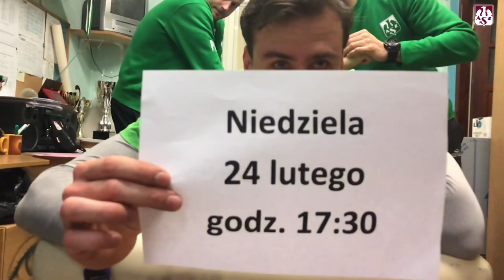Co znaczy dla Ciebie AZS?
Co znaczy dla Ciebie Olsztyn? Co znaczy dla Ciebie AZS? Czym są dla Ciebie emocje? AZSGraRazem! Indykpol AZS vs Asseco Resovia już w niedzielę, 24 lutego o godzinie 17:30 - musisz tam być!